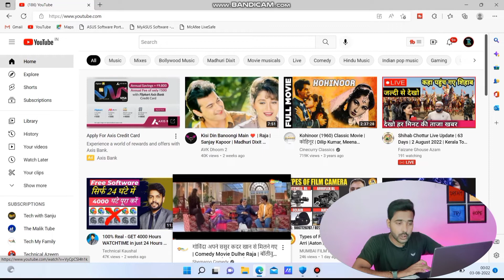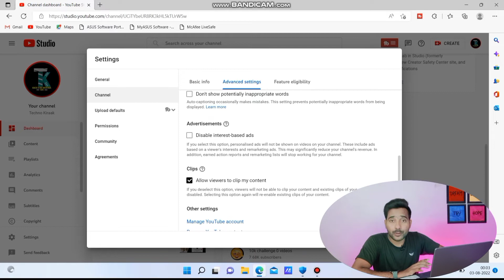SUBSCRIBERS Hide Kaise Kare 2022 || How To Hide SUBSCRIBERS On YouTube In 2022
👉 Your Questions
Subscribars hide kaise Kya Jata Hai
Subs Kaise Chupaye 2022

Dosto Is Video Me My Ne Aapko Bataya Hai Aap Apne Channel Ke Subscribers Ko Kaise Hide Kare YouTube Ne Recently Update Me Bataya Hai July 29 Se Saare Channel Ke Subscribers Unhide Hone Wale Hai Laaikin Hum Apne Channel Ke Subscribers Ko Kaise Hide Kare...